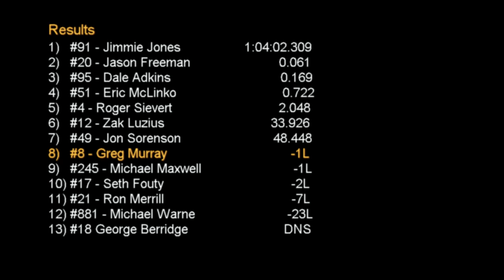iRacing: Real Deal Racing - Nascar xFinity Series @ Daytona International Speedway - (80 Laps)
iRacing - Real Deal Racing with the Class B Series - Daytona International Speedway over 80 Laps running full cautions. In this particular race, there wasn't a single caution.